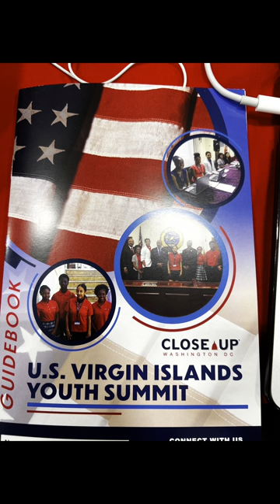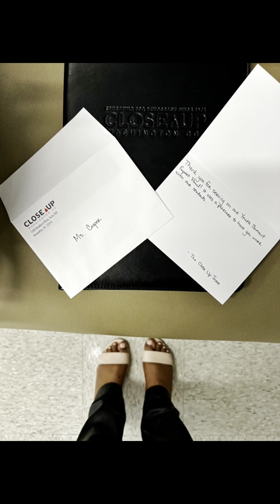Close Up Response on Expert Panel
My impromptu response to a question about, “What is the Government going to do about youth employment,” focused on taking self initiative. Self initiative before, during and often instead of depending on "the government." I reminded them that government is made up of their own parents and the community in general.

As part of an expert panel during a Close Up Youth Summit, I spoke with students in the Virgin Islands from the Charlotte Amalie and Ivanna Eudora Kean high schools on October 26, 2022. Along with the other panelists, I responded to many topics.